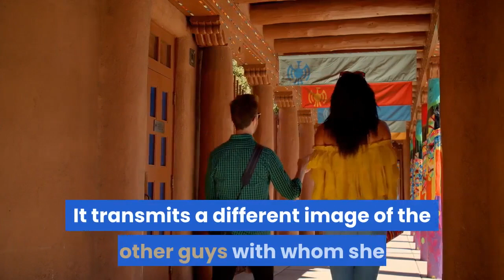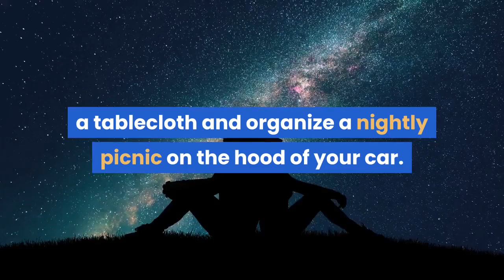First Date With A Woman - 5 Ideal Places To Go To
To learn more about First Date With A Woman - 5 Ideal Places To Go To, download this FREE ebook, "5 Easy Ways To Make Beautiful Women Approach You", by following this

If you invited her out and said yes, plan a first date of 10. These places are ideal to make her fall inevitably in love with you.

1. An exhibition in a museum.
2. Go to a skating rink.
3. A viewpoint.
4. Have fun at an amusement park.
5. Take her to an original restaurant.